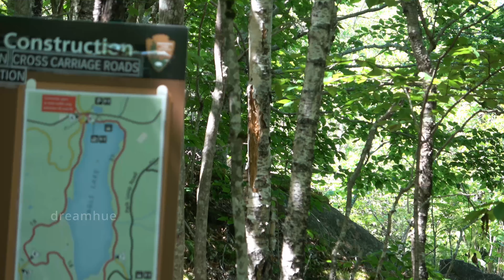Bubble Rock, Acadia National Park | Sony Ax53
Perched precariously on the eastern edge of the summit of South Bubble, this giant geological feature is an excellent example of a glacial erratic, a huge rock that was moved here by the powerful action of ancient glaciers. Scientists estimate the rock originated some 40 miles to the north near Lucerne, its coarse-grained white granite differing markedly from the familiar pink granite of Mount Desert Island.